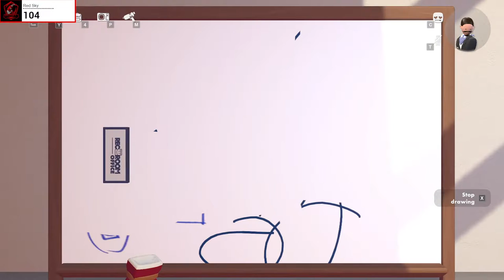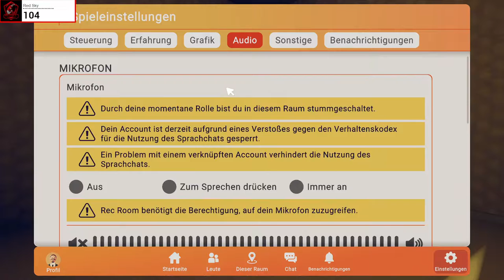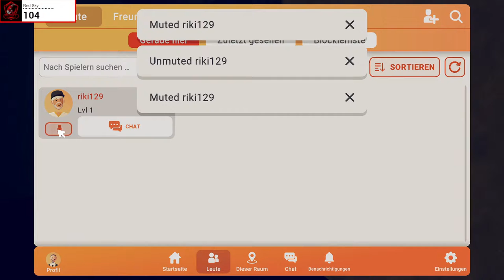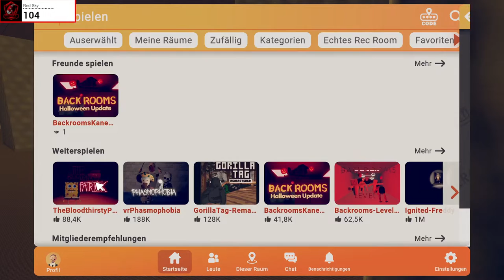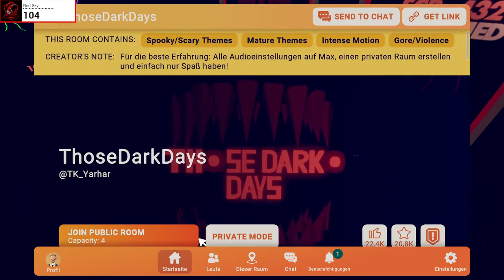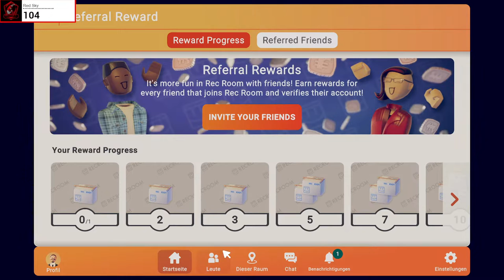einfach rec room weil mir langeweilig ist ja okay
rec room weil